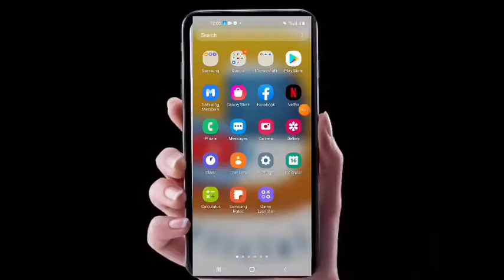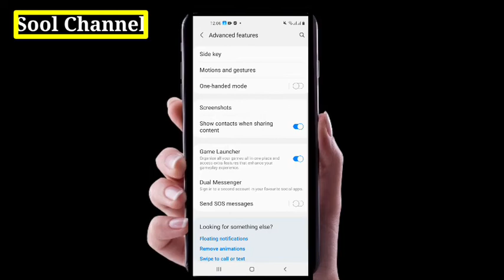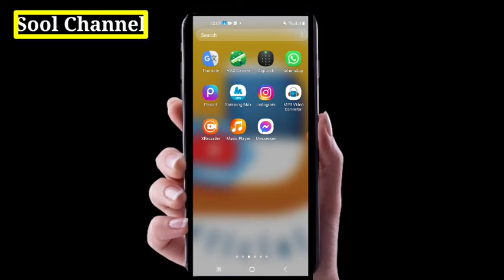How to use Dual Apps in Android